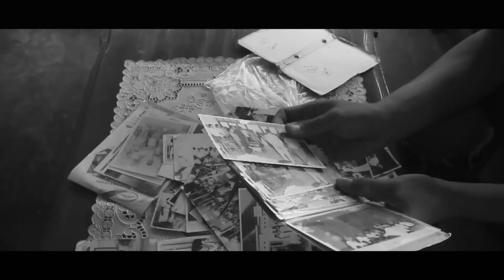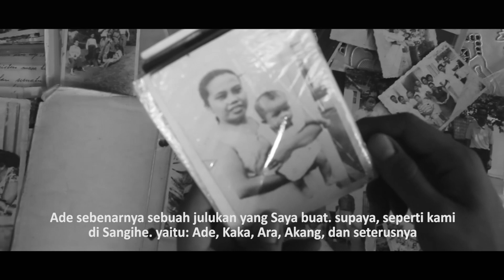Pengasuh 65 (official trailer) - Sangihe Documentary Films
Film dokumenter ini menceritakan tentang perjalanan hidup Alpiah Makasebape, seorang Pengasuh yang berasal dari Kepulauan Sangihe yang di percayakan bekerja di Rumah Keluarga Jendral A.H. Nasution untuk mengasuh putri bungsunya Jendral yaitu; Ade Irma Suryani Nasution. Alpiah juga merupakan salah satu saksi pembantaian peristiwa berdarah G 30 S PKI 1965.

Film dokumenter ini dapat di akses mulai dari tanggal 30 September 2019.

Directed : Audro Chrustofel
Produced : Billy Roocefel
Music Producer : Defflin & Willhan